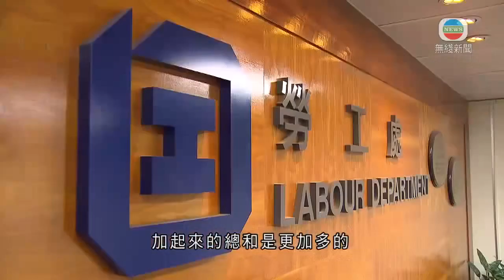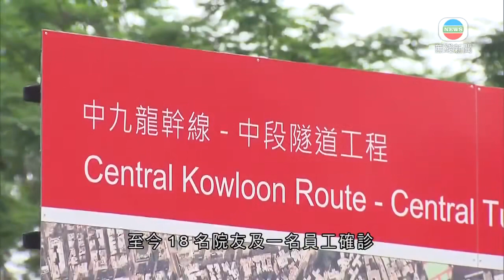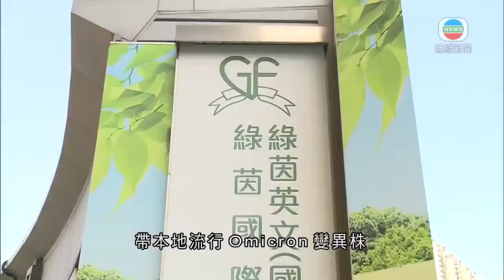無綫香港新聞TVB News | 湯家驊料新班子認同以結果為目標施政理念 民主派錯判形勢致全面敗退 | 陳茂波指本港經濟產業結構具大量改善空間 未來應加強推動創科-2022-06-18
00:00 陳茂波指本港經濟產業結構具大量改善空間 未來應加強推動創科
01:58 陳茂波料中美緊張關係持續 本港需做好底線思維應對挑戰
03:32 羅致光感謝同事過去數年努力 稱任內破紀錄推多項勞福政策及新措施
04:23 羅致光對本港經濟前景謹慎樂觀 料失業率年底或跌破4%
05:38 湯家驊料新班子認同以結果為目標施政理念 民主派錯判形勢致全面敗退
08:08 本港連續四日確診宗數破千 中九龍幹線地盤再多三名工人染疫